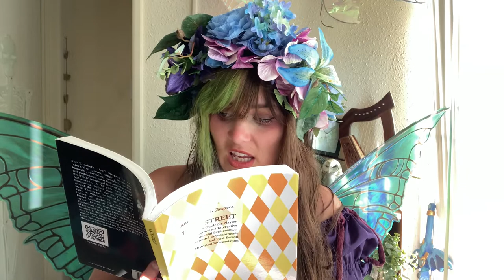Why you should come be a part of renfest!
This video is 100% rambly personal whimsy whomsy about why I feel so lucky to be a part of renaissance festivals, and how they're not as scary as it seems to be a part of.
Renfest has so many creative opportunities and community!

-views portrayed in this video are my own and do not represent my contracted renaissance festival work